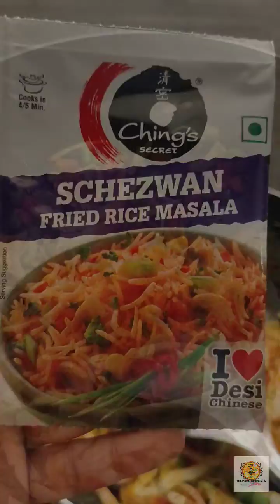Veg Fried Rice Restaurant Style | व्हेज फ्राईड राईस | Street Style Fried Rice | Chinese food at home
वेज फ्राइड राइस ही एक लोकप्रिय शाकाहारी डिश आहे जी जगभरात खाल्ली जाते. ही डिश बनवण्यासाठी तांदूळ, भाज्या आणि मसाले यांचा वापर केला जातो. वेजिटेबल फ्राइड राइस बनवण्याची अनेक पद्धती आहेत, पण ही एक सोपी आणि चवदार पद्धत आहे.

व्हेज फ्राईड राईस बनवण्यासाठी लागणारे साहित्य :-

• 400 ग्रॅम बासमती तांदूळ
• 1 टे.स्पून मीठ
• 1 लिंबाचा रस
• 2 गाजर पातळ लांबट चिरून
• 2 शिमला मिर्च्या लांबट चिरून
• 1 मोठा कांदा उभा चिरून
• 7-8 फरसबीच्या शेंगा बारीक चिरून
• 1/2 वाटी मक्याचे दाणे
• 1/2 वाटी बारीक चिरलेली कांद्याची पात
• 3 टे.स्पून तेल
• 10-12 लसूण पाकळ्या बारीक चिरून
• 4 हिरव्या मिरच्या बारीक चिरून
• 1 टे. स्पून बारीक चिरलेल आल
• 2 टी स्पून व्हिनेगर
• 2 टे. स्पून चिली सॉस
• 2 टे. स्पून सोया सॉस
• चवीनुसार मीठ

अंदाजे वेळ - १ तास